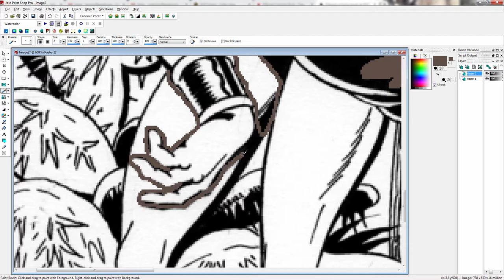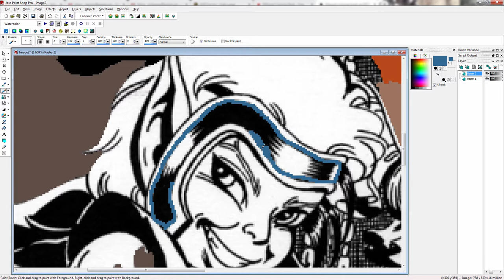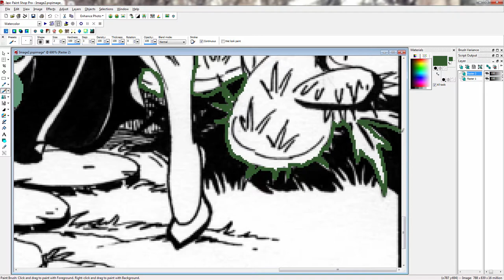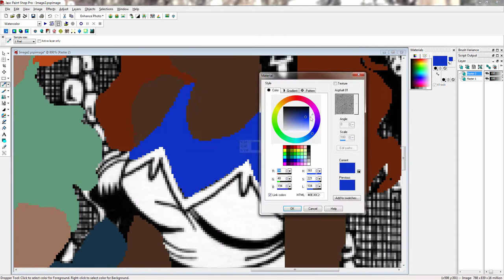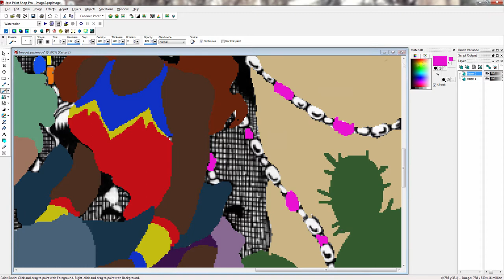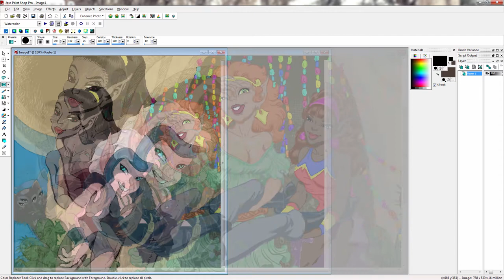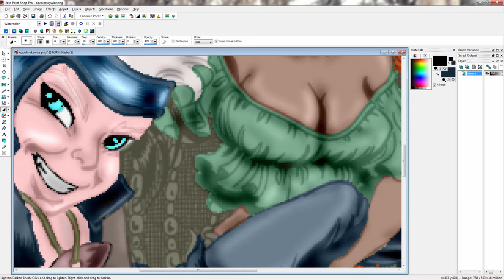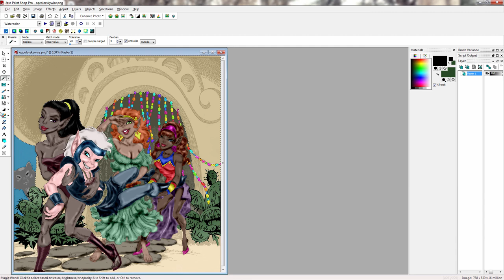ElfQuest Coloring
Just a sped up video of me coloring an ElfQuest image.